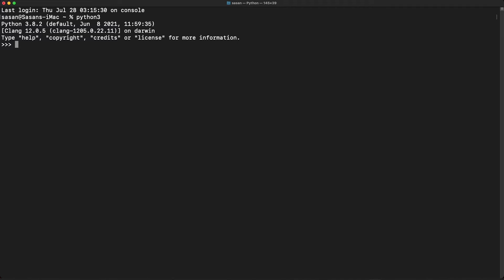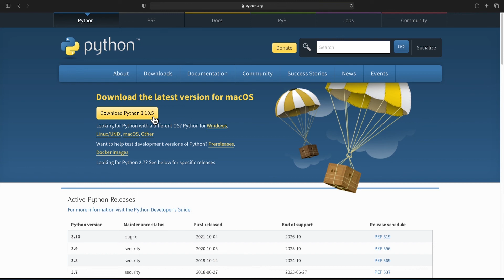Installing Python on Mac - Programming Parrot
Programming Parrot  - Installing Python on Mac
Instructor: Sasan Radan

0:05 - Introduction
0:50 - Is Python Installed already?
1:50 - Installing Python